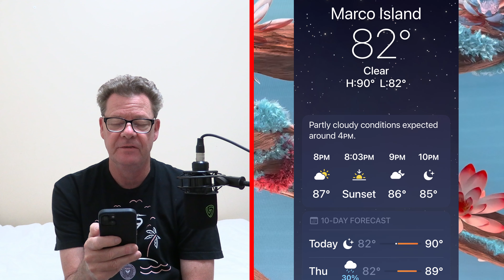Marco Island Weather August 14, 2024 Marco Island News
Marco Island News, Marco Island Weather, Florida 34145
Channel owner - Paul Harrison (Naples HDR Photography)
Become a Sponsor - Only $1 Per video x 10 video's - email - Thanks Paul, Marco Island News, Marco Island Weather, Florida 34145
All videos are 4k
What I Use
Lewitt LCT-440-Pure Large-Diaphragm Condenser Microphone
Audio-Technica BP4002 Handheld Microphone
Rode Wireless GO II Digital Wireless Microphone System
Canon EOS R5 Full-Frame Mirrorless Camera
Canon RF 24-70mm F2.8 L is USM Lens
Canon RF 15-35mm f/2.8 L IS USM Lens
Canon XA 60
DJI Osmo Action 4
Zoom F6 Multitrack Field Recorder
Manfrotto Tripod

Hurricane kit emergency for home
Emergency Zone Hurricane Survival Kit
Hurricane Essential Emergency Survival Kit
Emergency Radio with NOAA Weather Alert
Lichamp LED Lanterns
First Aid Kit
GROWATT Portable Power Station Generator
Emergency Meal Entrées
Marco Island Products

Save money on gas "UPSIDE"